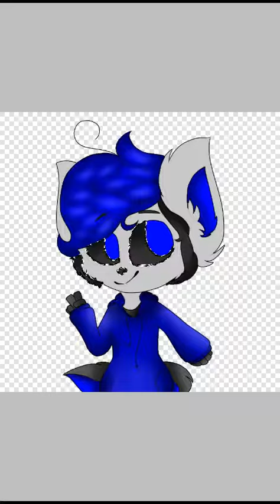My Oc! Who wants me to draw them? Rd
I am so proud of this!
Also the stars and poka dots are to add...
Effect xD
And I'm Bored so ima take requests
And one more thing
Give me a furry to draw xD
I don't think I wanna draw humans right now xD
I'll try tho for you guys xD